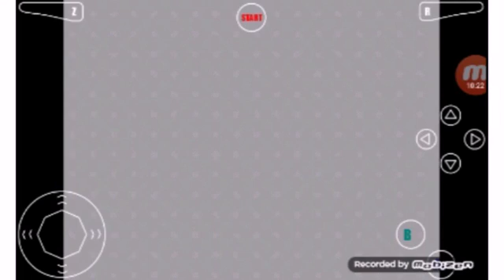Legend of Zelda Ocarina of Time episode 8